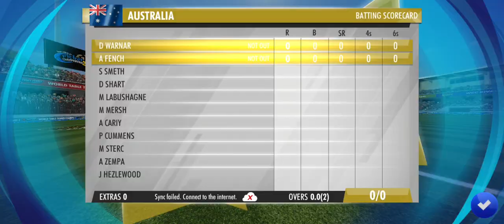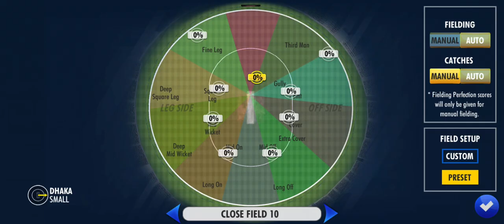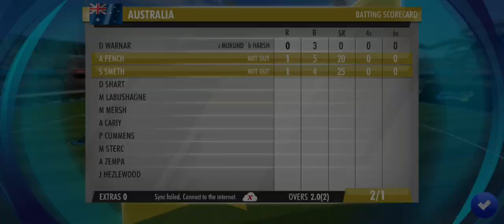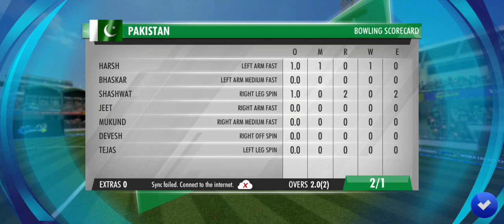World Cricket Championship 3 Gameplay PAK vs AUS ( 2 Over chalange ) SuBjeCt Free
World Cricket Championship 3 Best realistic game for Android

   -   SuBjeCt Free